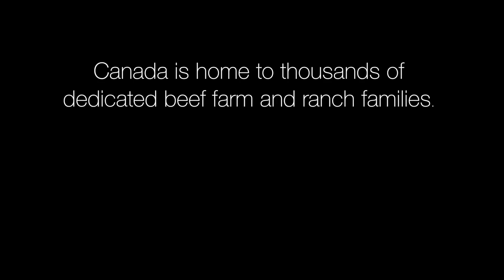Pride in Canadian Beef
It's our pride and joy: every day, in every season, over 60,000 dedicated Canadian beef farm and ranch families work to raise cattle with care for tables around the world. Bound to the land they work and steeped in tradition, their pride, commitment and passion shows in everything they do. We put the best of Canada into our beef.